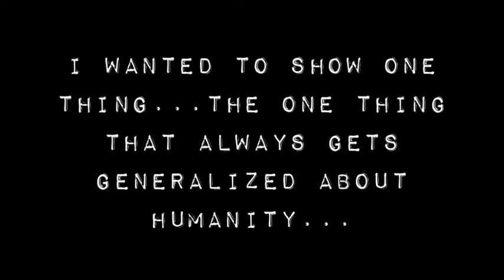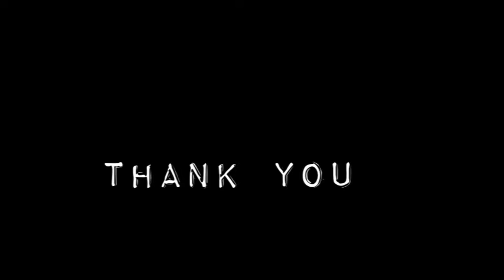Africa ~ Photographs by Jeremy Ball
This is a quick collection of photographs captured on my only trip to Africa (Ghana) which occured in May and June of 2007.